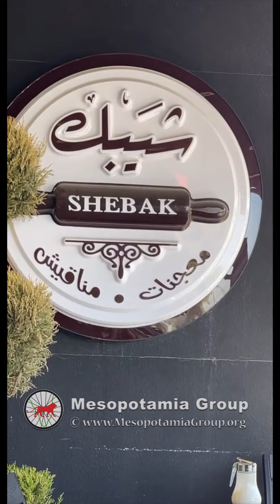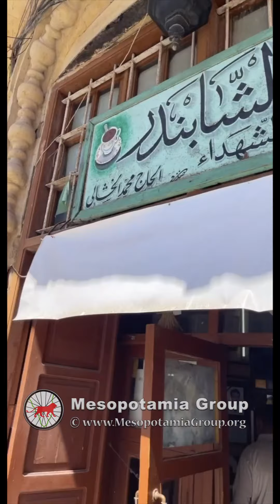Baghdad Part 11 زيارة بغداد الحبيبة - الجزء الحادي عشر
زيارة بغداد الحبيبة - الجزء الحادي عشر
شكر خاص للسيدة بان هنودي
تابعوا مواقع ميسوبوتاميا گروب لمشاهدة الاجزاء التالية

جمعية ميسوبوتاميا گروب
يمكنكم متابعة مواقعنا على

Twitter.com/MGroup4u

Instagram.com/m.group